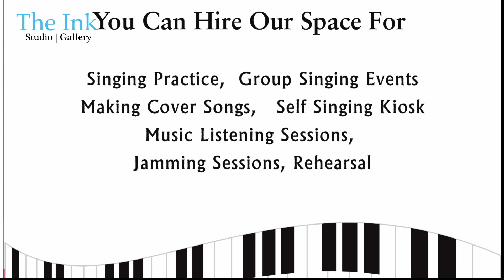Oru kaadhal enbadhu | Uma balu and Balaji | Live performance | KKK 1